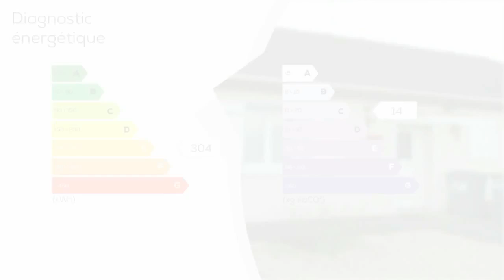A vendre - Maison/villa - DOUVRIN (62138) - 4 pièces - 90m²